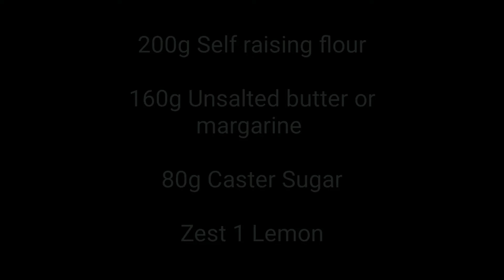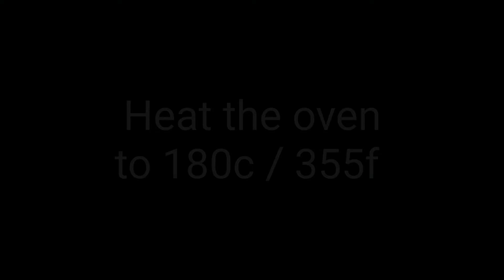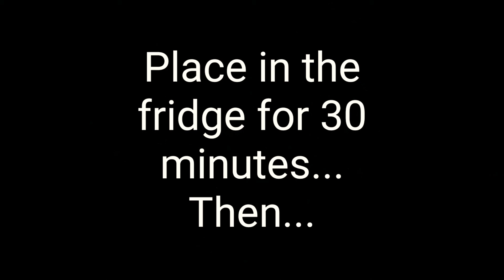Pappa paulies Lemon Cookies with lemon buttercream filling!!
Deliciously simple lemon cookies with buttercream filling!!
These delicious cookies can be eating on their own but try filling them with buttercream!